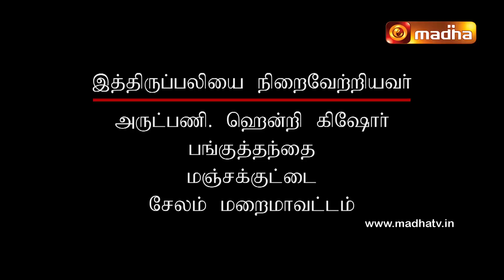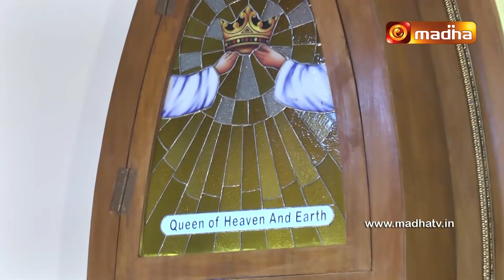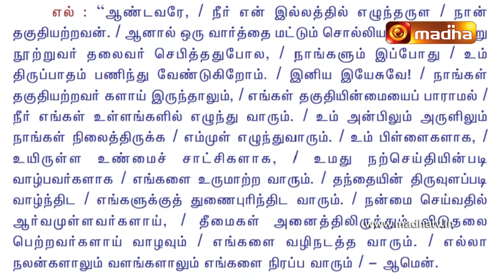LIVE 11 JANUARY 2021 Holy Mass in Tamil 6 .00 AM | MADHA TV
11 JANUARY 2021 Holy Mass in Tamil